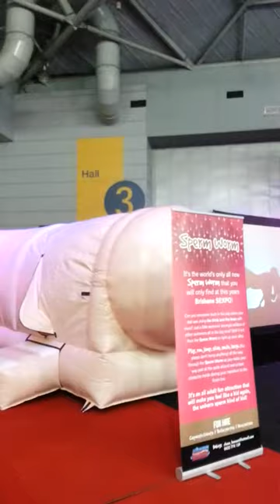Penisaurus & sexpo tour